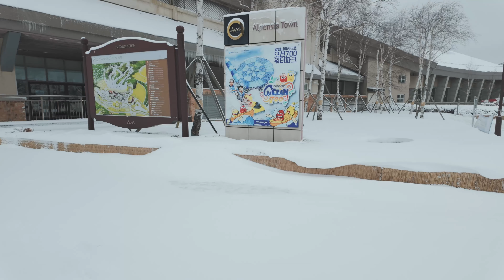240121 하얀마법가루세상 ll 알펜시아리조트 ll 오션700 [A7M4+24105G, DJI Action4]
조용한 나의 일상에 감사함을 느낀다.
작은것에도 사랑을 꾹꾹 눌러담으면 큰것이 된다.

Camera: A7M4, ZV-E1, GR3X
Camputer: MacPro 3.33 GHz 12-Core Intel Xeon, 64GB, Rx580 8GB
                   MacbookPro 14" M1pro, 13" M1
Lens: Sel24GM
          Sel24105G
          Sel1635GM
          Sel1635G
          Tamron 35-150
          SamYang 50.4 ll
          SamYang 85.4 ll
ActionCam: DJI Action 4, DJI Pocket3,
Mic: Rode Video Micro
         Sony ECM-B1M
Drone: DJI MavicMini3 pro
Gimbal: Feiyu G6 Max
Bag:  Peakdesign EveryDay Slingbag 3L
          Peakdesign EveryDay Slingbag 6L
          Peakdesign EveryDay BackBag Zip 20L
          Incase DLSR BackBag
Tripod: JoBy GorillaPod 3K Pro, Peakdesign Tripod
             QZSD Q999H, GP-VPT2BT
Accessory: Peakdesign Slide lite
                    Peakdesign Cuff
                    Peakdesign Capture Clip V3
                    Peakdesign Field Pouch
                    Peakdesign P.O.V kit